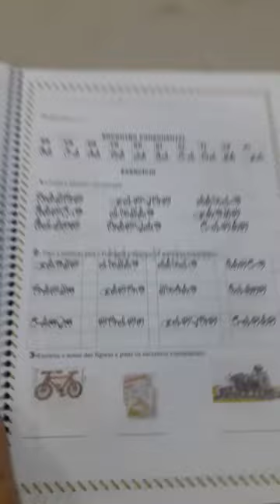APOSTILA COM ATIVIDADES EM LIBRAS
PARA COMPRAR CHAME NO ZAP 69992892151